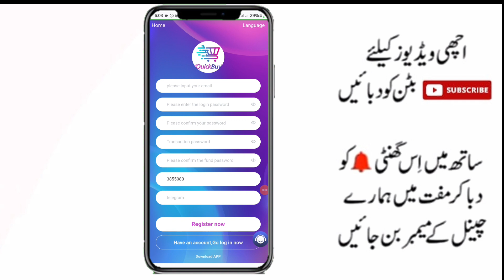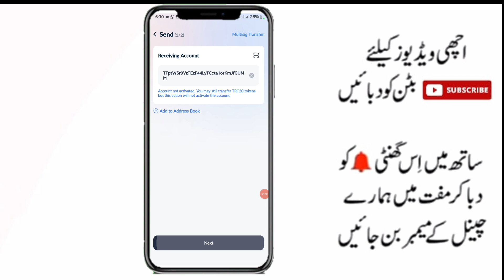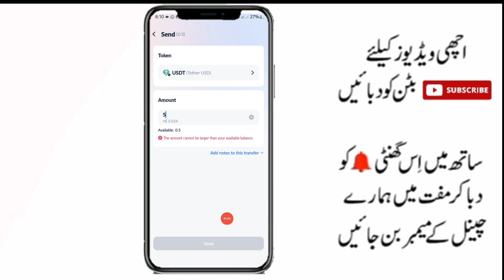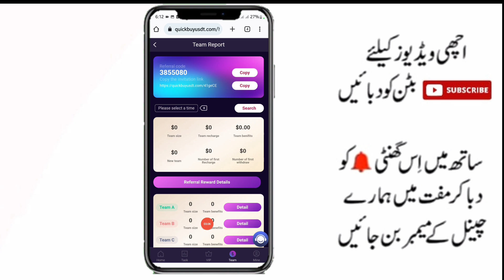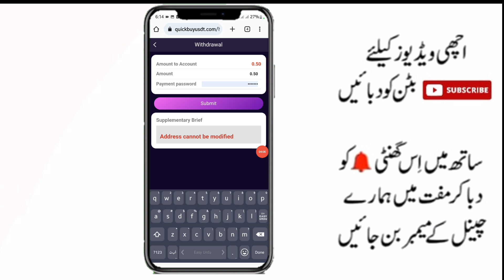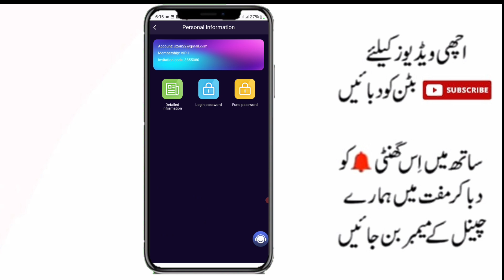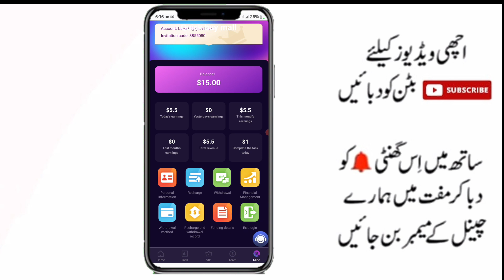online earning in pakistan|earning app in pakistan|new earning website today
Invite members to join the team and upgrade VIP to get high commission rewards.
Team Tier 3 Reward Rules:
A-level team members recharge each time, you will get a 13% rebate of the recharge amount
Every time a B-level team member recharges, you will get a 2% rebate of the recharge amount
Every time a C-level team member recharges, you will get a 1% rebate of the recharge amount

New users will get 10 USDT upon registration (after registration, 10 USDT will be sent directly to your flexible account, you only need to recharge 5 USDT to start experiencing currency earning, the minimum withdrawal for the first time is 0.01 USDT, (the flexible investment contract period is 100 days and the contract expires Withdrawable investment principal)

Upgrading the VIP level and earning rules:
The accumulative deposit amount of vip1 is 5USDT, earn 0.5USDT every day
The accumulative deposit amount of vip2 is 35 USDT, earning 3.6 USDT every day
The accumulative deposit amount of vip3 is 100USDT, earning 10.8USDT every day
The accumulative recharge amount of vip4 is 280USDT, earning 31USDT every day
The accumulative deposit amount of vip5 is 900USDT, earning 108USDT every day
The cumulative recharge amount of vip6 is 2500USDT, earning 306USDT every day
The accumulative recharge amount of vip7 is 6600USDT, earning 945USDT every day
The accumulative recharge amount of vip8 is 29990USDT, earning 5100USDT every day
The cumulative recharge amount of vip9 is 59990USDT, earning 11997USDT every day
The cumulative recharge amount of vip10 is 99,990 USDT, earning 25,000 USDT every day

online earning
Online earning
New earning site
online income
2023 online income
Earning site
Earning websites 2022
new earning